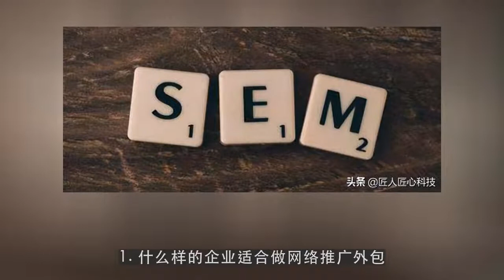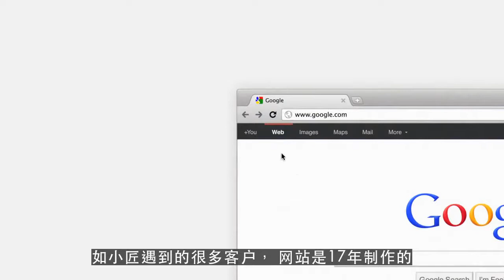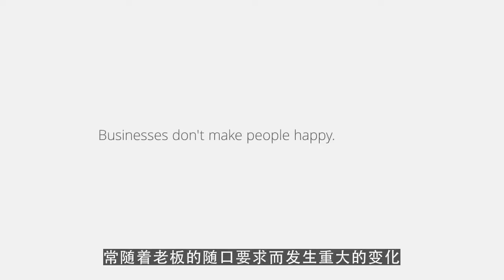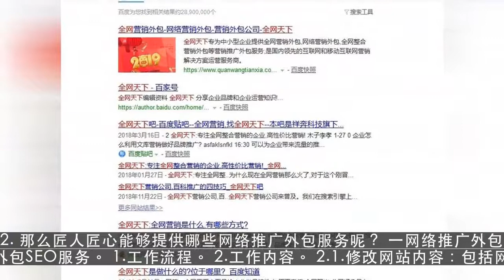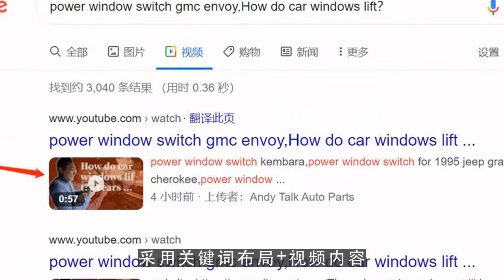Google排名因素|什么是网络推广外包？什么企业适合做网络推广外包？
如何提高google搜索排名,谷歌排名优化,搜索引擎优化 入门指南

微信：loveeveryonem